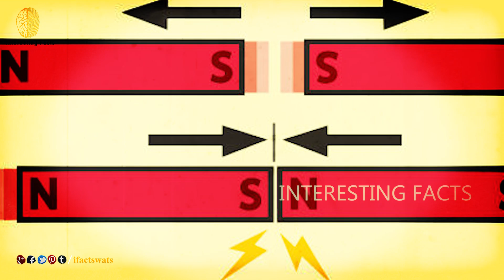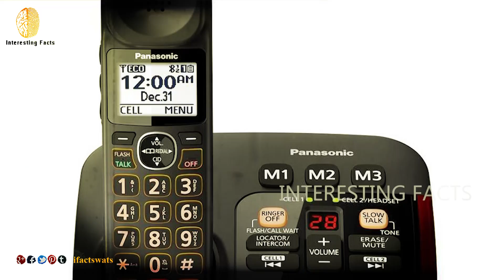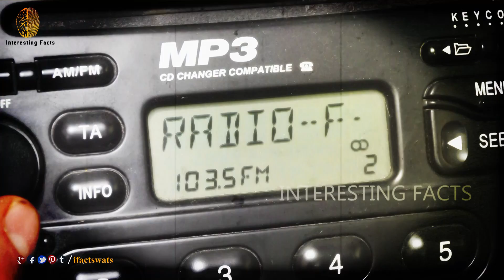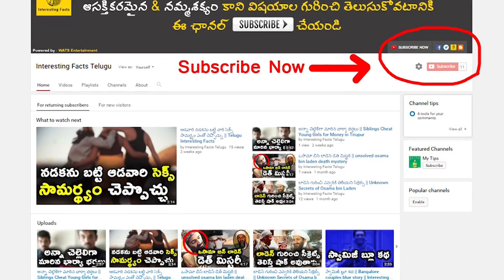పిడుగు మన మీద పడకుండా ఉండాలంటే ఏం చేయాలో తెలుసా ? || How to protect from Lightning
Protect Your Home from Lightning / How to Survive a Lightning Strike / How Lightning Forms | How to protect from Lightning / How to protect electronics against lightning? / Ways To Protect Yourself From Lightning In DON'T STARVE TOGETHER / How to Protect Yourself During a Lightning Storm / SHOCKING LIGHTNING STRIKES CAUGHT ON CAMERA / Lightning Strikes You Wouldn't Believe If They Weren't Recorded! / Telugu Interesting Facts